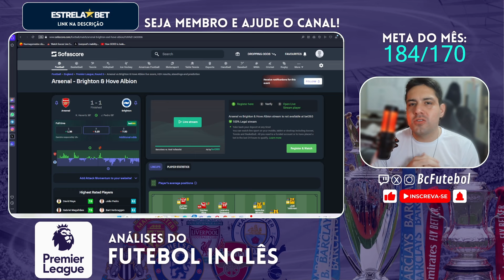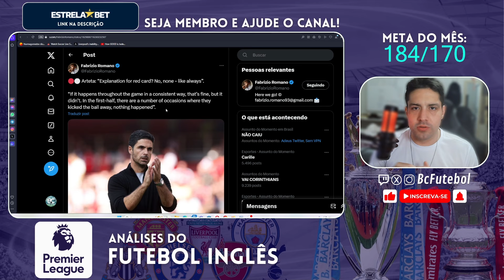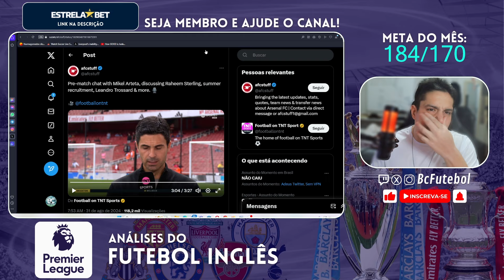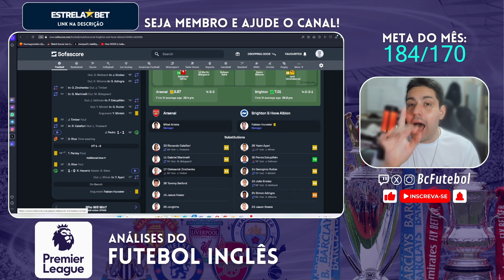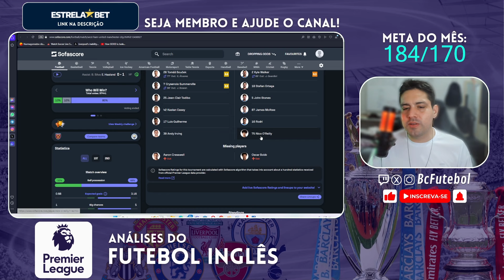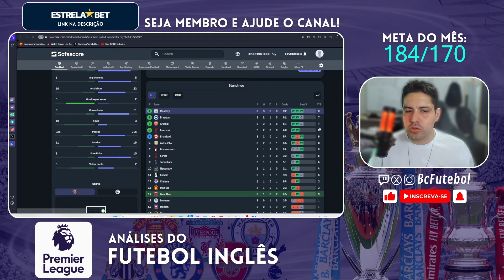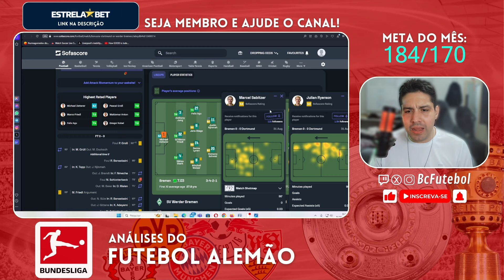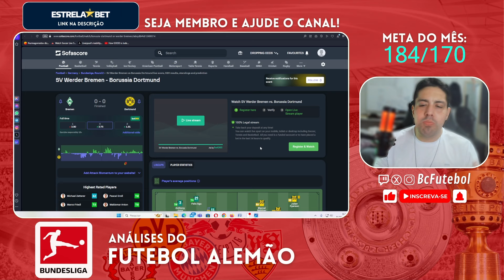HAALAND HATTRICK,EXPULSÃO DO RICE,SAHINBALL MAIS OU MENOS E O FIM DO PACTO ?